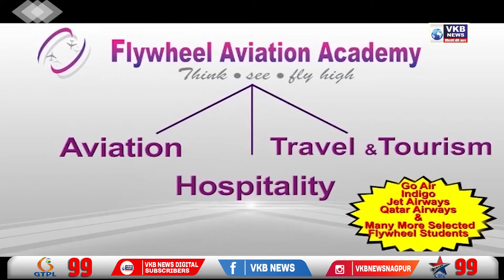पिण्याच्या पाण्यासाठी पंचायत समितीवर महिलांचा हंडा मोर्चा